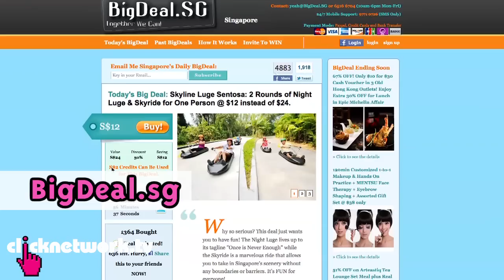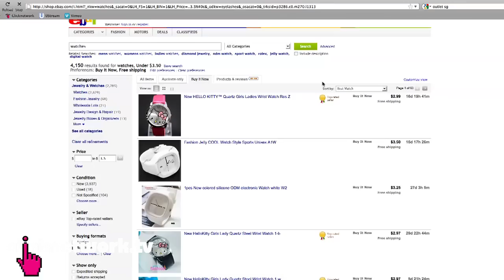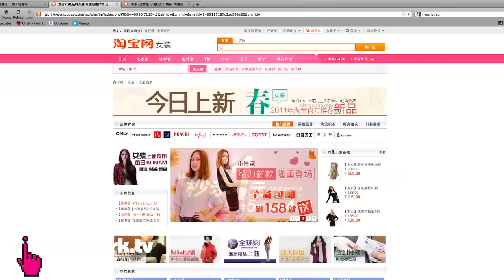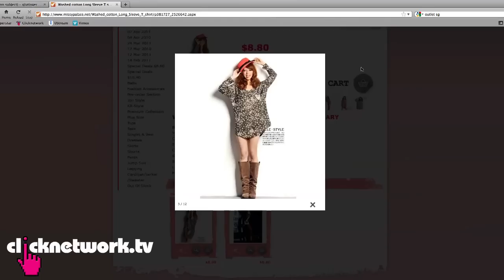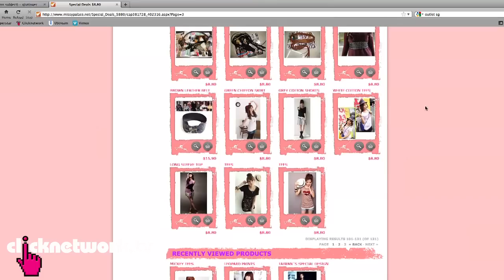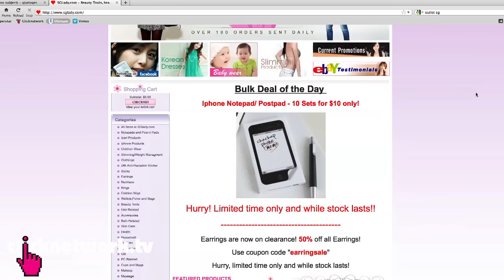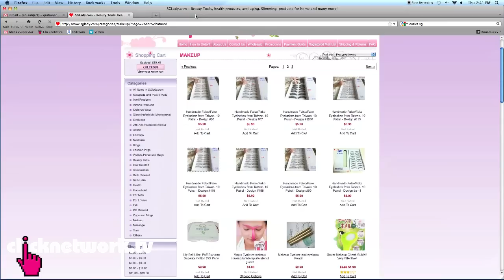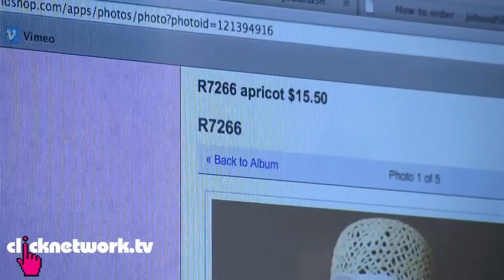Online Shoping (Part 1) - Budget Barbie: EP17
Qiu Qiu shows you all her favourite online shopping sites!